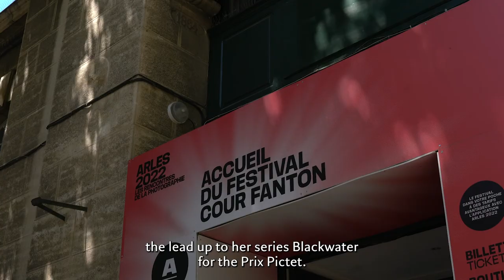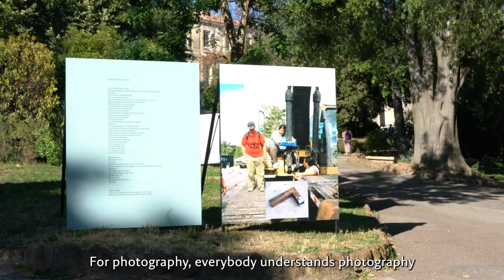Prix Pictet 'Human' 10th Theme Announcement at Rencontres d'Arles 2022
During the opening week of the Rencontres d'Arles photography festival in the south of France, this past 7 July, Executive Director Isabelle von Ribbentrop announces 'Human' as the tenth theme of the Prix Pictet. This was followed by a special screening presentation by winner of Prix Pictet 'Fire' photographer Sally Mann.